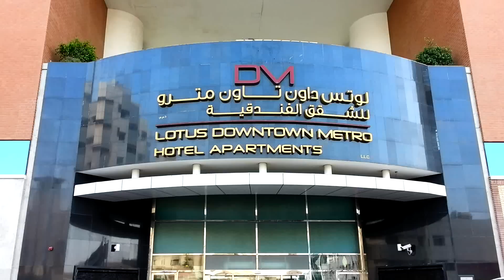2013 Christmas Party (HD)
Merry Christmas!!!